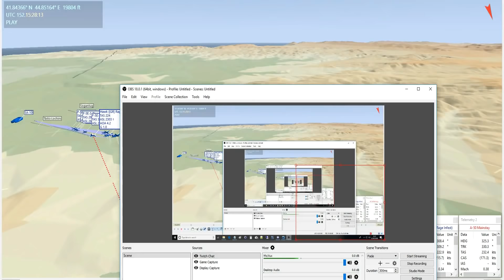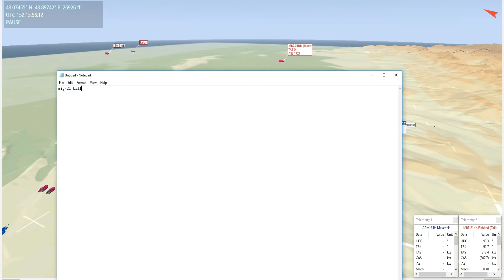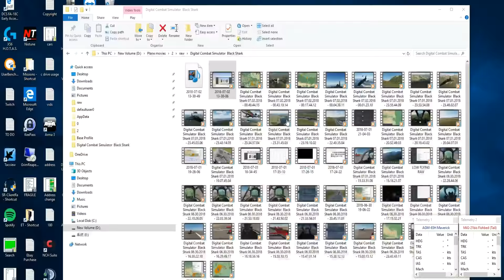Metal Campaign: DAY 1 Savage Combat In The Mountains | Tactical Replay | DCS WORLD